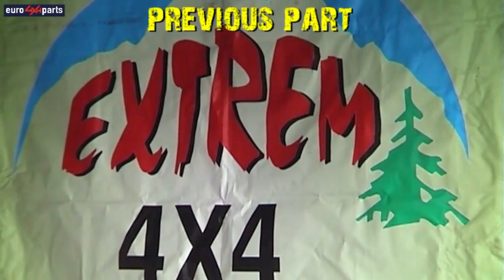Off Road Trail Guchevo Mountain 2/2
Top Đir [Top Djir] crew visits and filmed off road events and private off road rides in the wider region of the Balkans, Serbia, Montenegro, Macedonia, Bosnia and Herzegovina, Slovakia, since 2009 and upload to YouTube since 2010